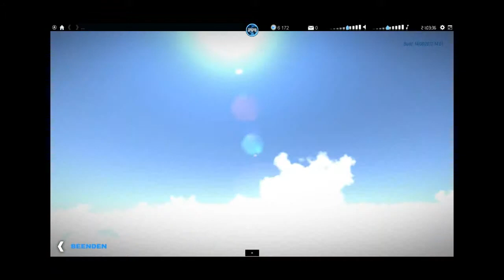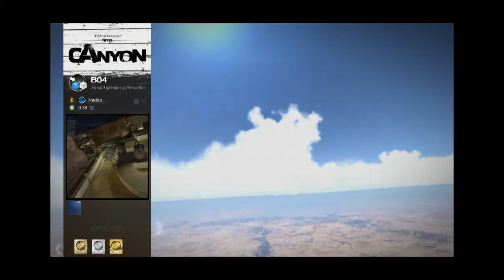Let's play Trackmania 2 Canyon [German] part 4 Autorenmedallien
Wuhuu erneut die Autorenmedallie.
Trackmania 2 Canyon ist ein schnelles, bockschweres und unglaublich unrealistisches Rennspiel des Entwicklerstudios Ubisoft. Zudem beinhaltet das Spiel einen umfangreichen Editor und einen ebenso umfangreichen Multiplayer.